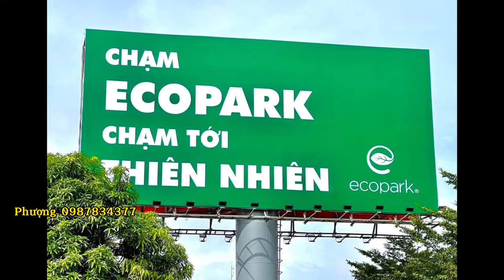Ecopark Vinh Nghệ An mở bán chưa? Vị trí cụ thể?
Ecopark Vinh nằm tại Đường Nguyễn Sỹ Sách kéo dài, xã Hưng Hòa, TP Vinh, tỉnh Nghệ An, Ecopark có diện tích 200ha và là dự án được đầu tư bài bản, lớn nhất TP Vinh đến nay.
Đến nay, cuối tháng 6, dự án chưa mở bán chính thức, tuy nhiên bảng biển quảng cáo truyền thông về Ecopark Vinh đã phủ kín thành phố Vinh rồi, do vậy ngày mở bán chính thức không còn lâu nữa.
Dự kiến dự án được chia làm 3 giai đoạn phát triển:
- Giai đoạn 1 dự kiến 156ha mở bán đầu tiên và các sản phẩm gồm liền kề, shophouse và biệt thự.
- Giai đoạn 2 là biệt thự đảo
- Giai đoạn 3 gồm liền kề, shophouse và biệt thự, vị trí nằm sát đường Nguyễn Sỹ Sách kéo dài.
Ecopark Central Vinh hứa hẹn sẽ là 1 dự án bùng nổ thị trường bđs Vinh và là 1 nơi cưc tiềm năng cho các Nhà đầu tư lâu dài!
Quý Anh/Chị có thể xem thêm các video khác của Phượng tại đây: